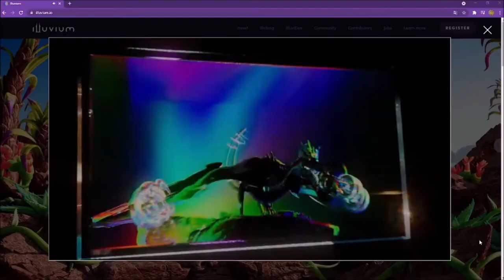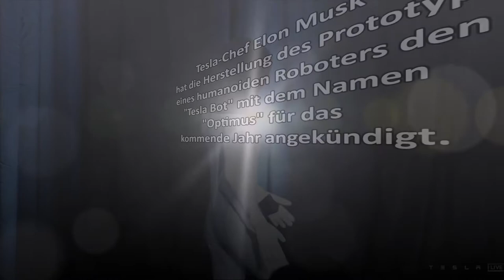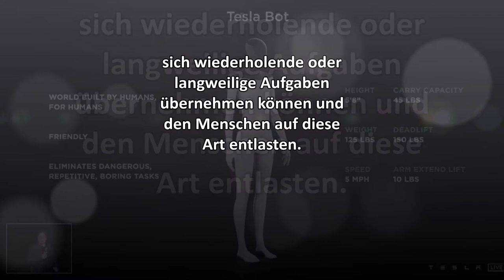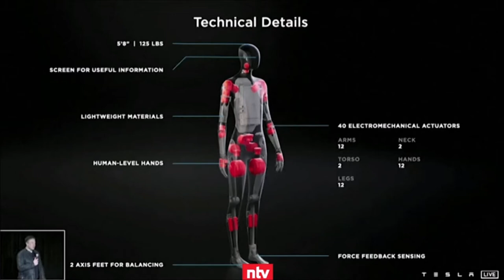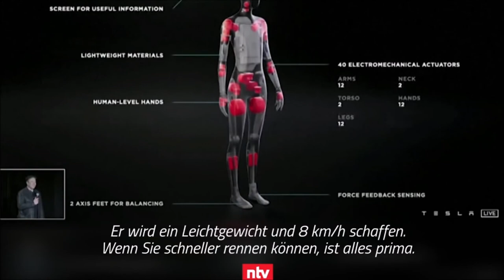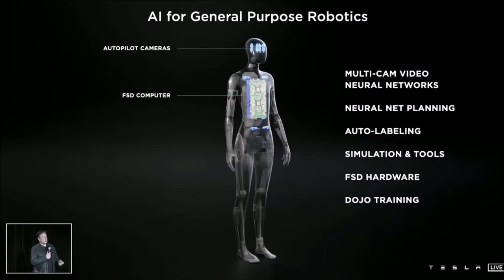Der TESLA BOT Elon Musk hat die Herstellung des Prototyps Optimus für das kommende Jahr angekündigt.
"Soll natürlich freundlich sein"
Elon Musk stellt Pläne für Tesla-Roboter vor
Elon Musk gilt als Paradebeispiel für Unternehmertum und als digitaler Visionär. Jetzt stellt der Tesla-Chef Pläne für einen Arbeits-Roboter aus seinem Hause vor. Einen echten Prototypen gibt es zwar noch nicht - aber jede Menge Ideen.
Roboter geplant
"Mach du das, Tesla Bot"
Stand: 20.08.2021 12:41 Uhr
Offenbar genügt Tesla-Chef Elon Musk der Bau von Elektroautos und Raketen nicht: Auf dem Tesla "AI Day" stellte er ein neues Projekt vor: ein humanoider Roboter namens "Tesla Bot".